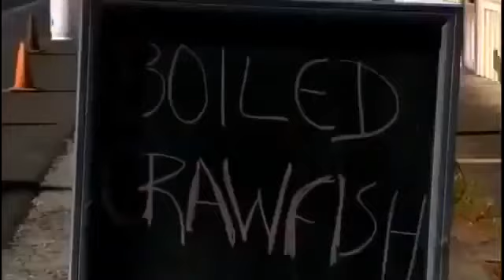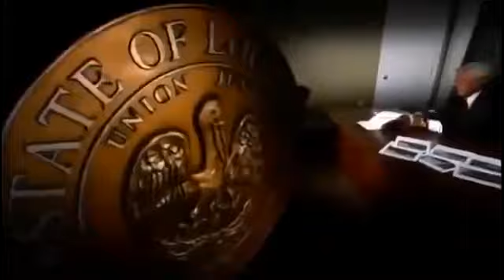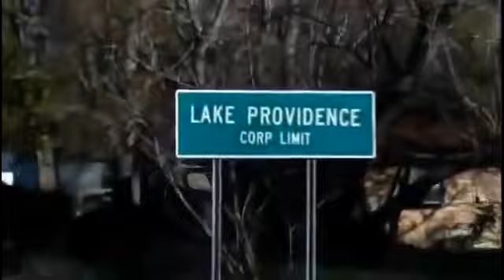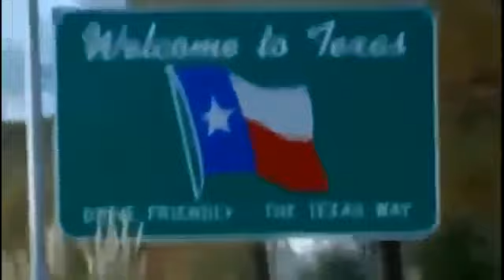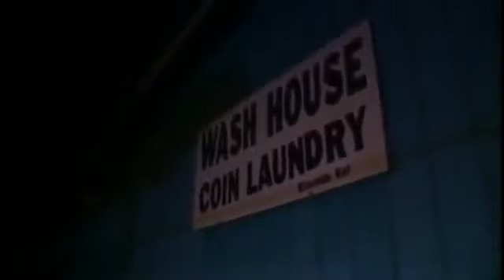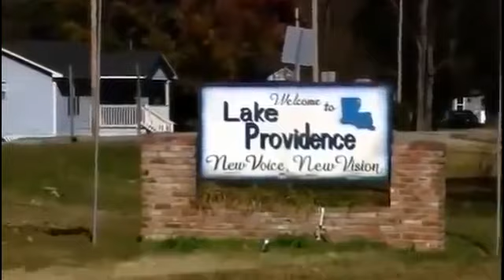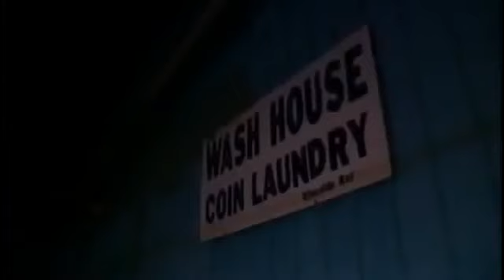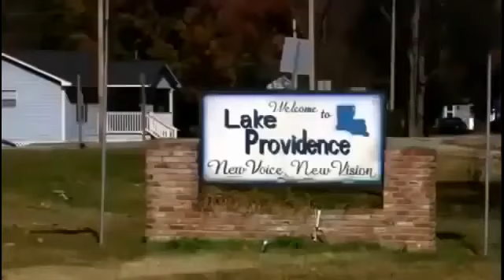Enquêtes CRIMINELLES FBI DOCUMENTAIRE choc QQ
Description. Description. Retour sur de grandes affaires criminelles qui ont fait la Une des médias. D'une plume enlevée, je vous fait partager quelques tranches .

autres chaines youtube. videos droles: chaine documentaires crimes et enquetes: . AUTRES CHAINES SUR YOUTUBE: videos droles: chaine documentaires . documentaire 2016 hd, documentaire.

Documentaire 2016 youtube - des criminels sans scrupules-crimes en serie-replay-streaming enquetes criminelles-les documentaire choc sur les criminels les . LES ENQUETES IMPOSSIBLES AU FBI.

AUTRES CHAINES SUR YOUTUBE: videos droles: chaine documentaires crimes et .